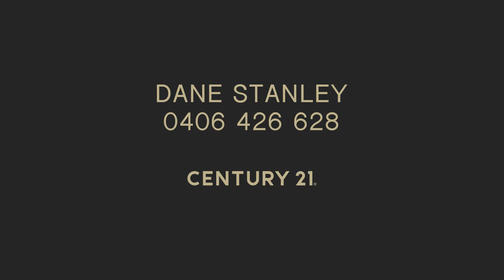10 Baruna Court, Halls Head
TEAM STANLEY are thrilled to bring to market this beautifully presented property located in this highly sought after Stage 1 Port Mandurah Canals in Halls Head. The homes Eastern orientation & cul-de-sac position ensuring peace and quiet so you can relax and enjoy all that's on offer in this blue water wonderland that is Mandurah.
From the front, the electronic gate offers extra security and privacy, which opens onto a welcoming front entrance. The large frontage and position of the home will also enable hard stand parking for the boat or caravan behind the gate ensure safe and secure storage for your much loved toys. The extra high double garage with remote door access ensures the larger 4x4's will be accommodated for whilst there is plenty of extra space for workbenches or storage and a undercover entry point to the front door is provided also.
Manicured garden beds will be easy to maintain whilst still providing that refreshing splash of greenery as you enter around the home whilst there are no lawns and fully reticulated gardens allows you to lock and leave for the winter months if required.
Stepping inside through the feature double front doors to the welcoming interior and you will immediately appreciate the amazing architecture that has gone into this home. To the right you will find the master bedroom suite positioned perfectly in its own wing of the home. Complete with a large walk in wardrobe and deluxe ensuite that includes floor to ceiling tiles, new double vanity with stone benchtop, shower and separate corner spa you will feel as though you are in a resort every time you enter.
Move through to the expansive open plan kitchen dining and living room you will be truly impressed by the vaulted cathedral ceilings with exposed timber rafters and an ultra modern chef's kitchen that was recently upgraded and fitted with stone benchtops, an abundance of cupboards and cabinetry, glass splash back, gas cooktop, electric oven, built in pantry, appliance cupboard, dishwasher & fridge/freezer recess all overlooking the dining and lounge room whilst taking in views over the canal through the huge picture windows.
The home offers an additional 3 queen sized bedrooms located in their own wing of the home. Each bedroom is a good size and has built in wardrobes, modern lighting, window treatments, carpeted floors and security roller shutters. Serviced by the main bathroom which includes floor to ceiling tiles, new vanity fitted with stone tops, oversized basin, shower and separate WC. The laundry has also seen a transformation with new cabinetry, stone benchtop and ample linen storage.
Heading outside is where this home shines above all others. Sitting in Stage 1 Port Mandurah ensures you can bring the biggest of boats and the near new 11m Jetty to a deep water canal will be hard to find elsewhere.
Two great alfresco areas ensures all weather entertaining can be enjoyed by family and friends. Each area has been beautifully presented with timber lined ceilings and a built in outdoor BBQ is where you can showcase your BBQ skills over the summer months on the water. An additional timber deck with retractable awning, under croft storage are added bonus's whilst café blinds, decorative lighting and outdoor speaker system ensures this home will cater to those that love to entertain.

Additional key property features include:
* Ducted reverse cycle A/C + additional split system a/c
* Security roller shutters & camera system
* Artificial lawns and low care gardens with reticulation
* Huge 11m Jetty fitted with both power and water points
* Modern chefs kitchen
* Tinted windows for canal privacy
* Marine grade polished chrome balustrading with tinted glass panels
* Timber deck for additional outdoor entertainment space
* Dual timber lined alfresco areas with café blinds
* 20.3m water frontage and eastern orientation taking in breathtaking canal views
*      No height restriction enabling yacht access for large sailing boats in Stage 1 of Port Mandurah canals